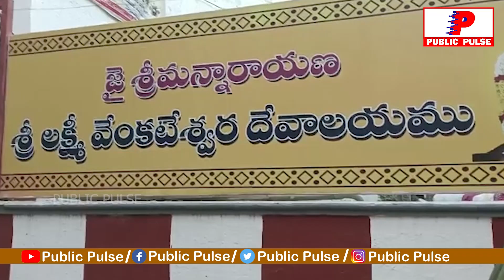వైకుంఠ ఏకాదశి పురస్కరించుకొని భక్తులు ఆలయాలకు పోటెత్తారు.... | Vaikunta Ekadashi | PUBLIC PULSE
Vaikunta Ekadashi | Mukkoti Ekadashi | PUBLIC PULSE

Vaikunta Ekadashi
Mukkoti Ekadashi
Uttara Dwara Darshanam